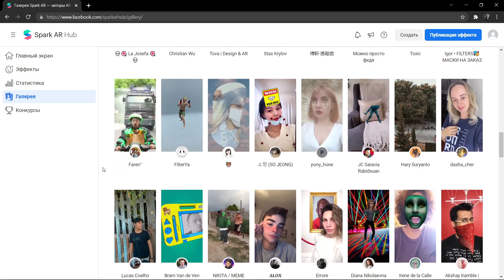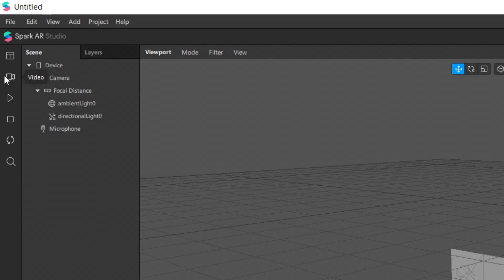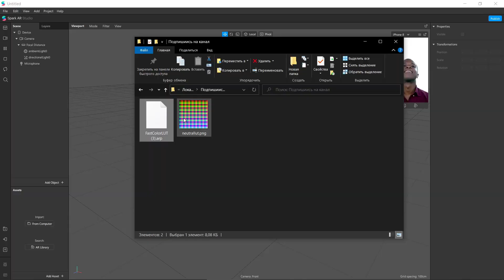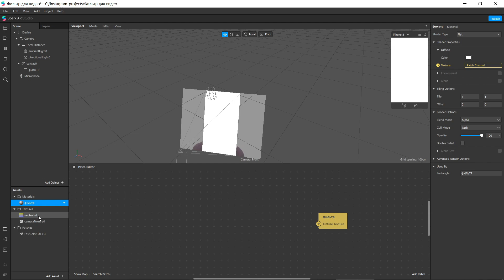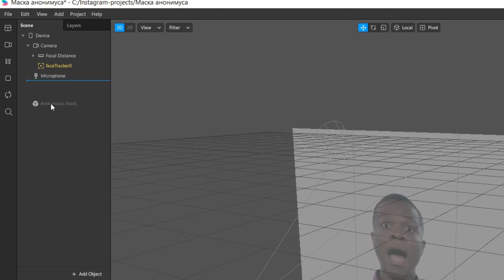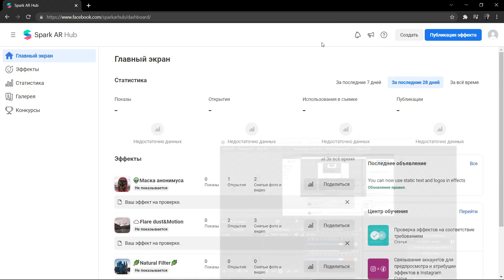Ваша первая маска в Instagram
Всем привет!🙌
Канал перешёл на познавательно-развлекательный формат, и в этом видео я расскажу о создании масок Instagram.

🦉Owl Coding Community🦉
💬Discord💬 - Присоединяйся к Owl Coding Community
💻Telegram💻 - backstage с создания видео и информация о их выходе
📸Instgram📸 - там ты найдёшь созданные в этом выпуске маски
Большое спасибо, что ты это читаешь)